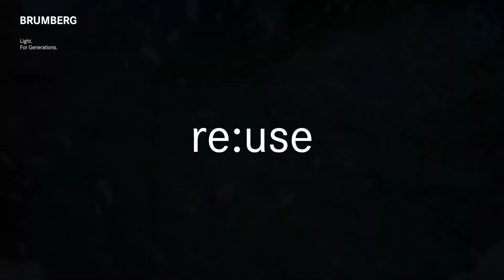LOOP®. The first 100% recycled LED recessed luminaire housing.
From fishing net to certified ceiling spotlight.
The first 100% recycled LED recessed luminaire housing made of Ocean Plastic by Brumberg sets new standards for sustainable lighting solutions on the European market.
With LOOP®, Brumberg wants to set an initial example. According to an estimate, 4.8 to 12.7 million tonnes of plastic waste end up in the sea every year - that's equivalent to about one lorry load every minute. The discarded and collected fishing nets on the beaches and coasts are cleaned, sorted, shredded and processed into recycled polymer Akulon®. This is used to make the LOOP® light, which can be recycled in all parts and the packaging is also environmentally friendly thanks to plastic-free materials.

re:think. re:spect. re:cycle. re:use.

The recycled recessed ceiling spotlight by Brumberg will initially be available in two versions:
- Luminaire housing. It offers maximum scope for flexibility. Depending on the lighting requirements, there is a choice between more than 30 different LED modules with a wide variety of technologies by Brumberg. We also offer the matching converters.
- LOOP® set. This consists of the Ocean-Plastic housing, a phase dimmer, converter and a 5W LED module with 3,000 K. The recessed ceiling luminaire is available in a variety of versions.

The LOOP® recessed ceiling spotlight is expected to be available from May 2023.